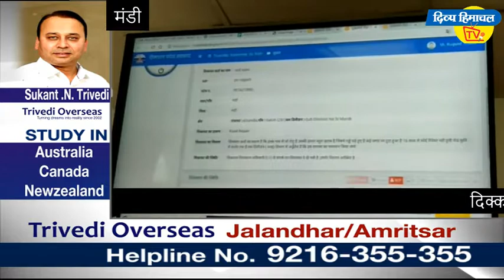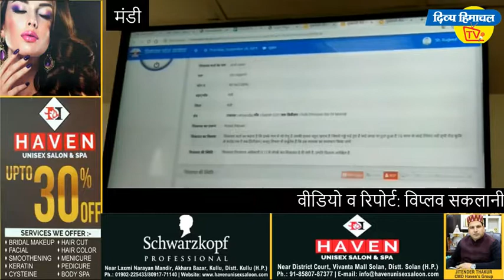दिक्कतें निपटाने में न हो देरी।